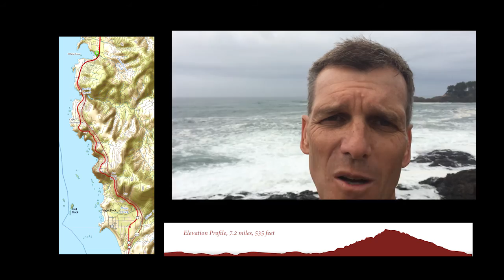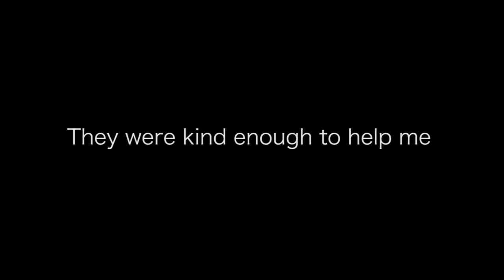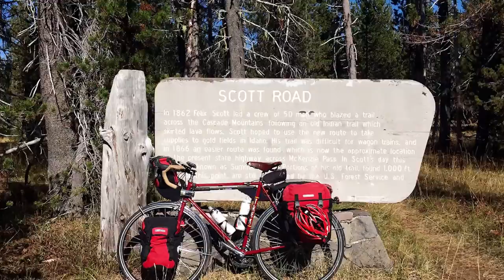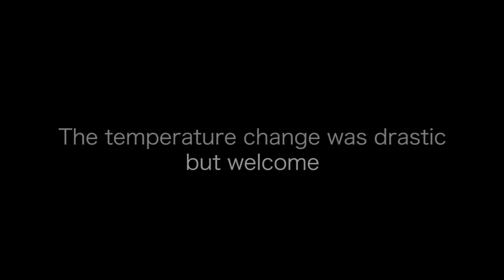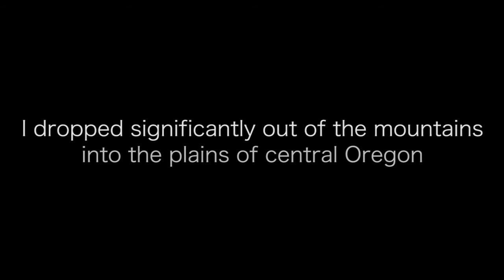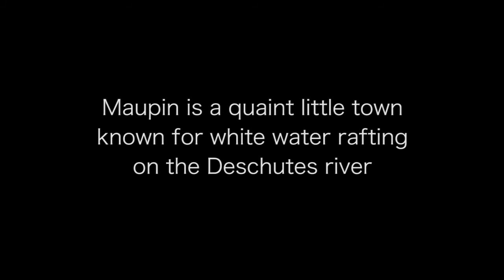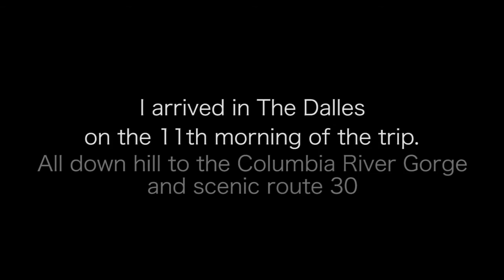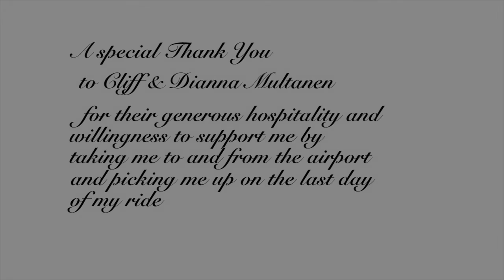Bicycle, Oregon through lava fields, ocean views, and fires.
Bicycle Touring in Oregon in 2015. The good and the bad. See ocean views, the lava fields of the Cascade mountains, and rushing water in the center of the state and open views of the Columbia River.